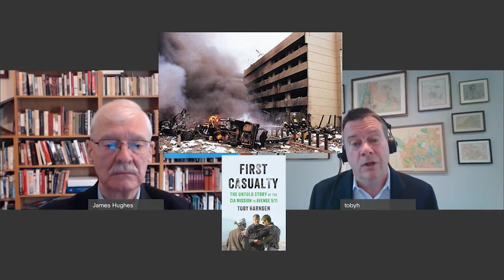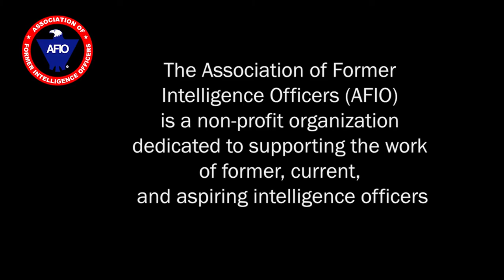Toby Harnden on Team Alpha- "The First Casualty: The Untold Story of the CIA Mission To Avenge 9/11"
Interview of Friday, 6 December 2021 of Toby Harnden, author, on "The First Casualty: The Untold Story of the CIA Mission To Avenge 9/11": Host/Interviewer: James Hughes, AFIO President, a former CIA Operations Officer.

TOPIC: Toby Harnden discusses the true story of the secret mission of the eight members of the CIA’s Team Alpha, the first Americans to be dropped behind enemy lines in Afghanistan after 9/11. In the days after 9/11, the Pentagon had no plan for Afghanistan—where Osama bin Laden masterminded the attack. Eight CIA officers are quickly dropped into the mountains of northern Afghanistan on October 17, 2001: Team Alpha. An eclectic band of linguists, tribal experts, and elite warriors. Their covert mission is to track down Al-Qaeda, uncover other anti-U.S. plots, and stop the terrorists from infiltrating the U.S. again.
We follow the team as they head into battle on horseback alongside a dodgy Afghan warlord. In Washington, DC, few are certain the CIA men, the Green Berets, and the Afghan "allies" can prevail. The Taliban, though momentarily routed, snookers the Americans with a plot with Al-Qaeda to hit back. Hundreds of suicidal fighters, many captured but never searched so still hiding weapons, fake a surrender to plot their next moves.
Team Alpha’s Mike Spann, an ex-Marine, and David Tyson, a polyglot former Central Asian studies academic, try to extract intel from these bin Laden-trained Muslims—among them John Walker Lindh, a young Muslim convert from California. The prisoners' plot is triggered and one CIA officer is killed—the first casualty in America’s longest war...a war that drags on for two decades. The other CIA man kills the Al-Qaeda jihadists attacking his comrade and, against overwhelming odds, fights his way out to tell the story.

BIOS:
TOBY HARNDEN is a winner of the Orwell Prize for Books. A former foreign correspondent for the Sunday Times of London and the Daily Telegraph who reported from thirty-three countries, he specializes in terrorism and war. Born in England, Harnden was imprisoned in Zimbabwe, prosecuted in Britain for protecting confidential sources, and vindicated by a $23 million public inquiry in Ireland. A dual British and US citizen, he spent a decade as a Royal Navy officer before becoming a journalist. He holds a First Class degree in modern history from Oxford and is the author of First Casualty, Bandit Country: The IRA & South Armagh, and Dead Men Risen: An Epic Story of War and Heroism in Afghanistan. Previously based in London, Belfast, Jerusalem, Baghdad, and Washington, DC, he lives in Virginia.